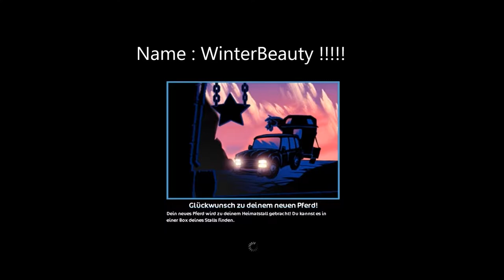Buy a New Horse :) #1 ! PS: Tovero stoji 680 SC :)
Yay Dneska som si kupila 1000 SC a tak som sa rozhdola že si kupim nového koňa !!!